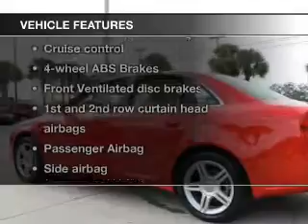2008 Audi A4 - Clearwater FL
Year: 2008
Make: Audi
Model: A4
Trim: 2.0T
Engine: 2.0 liter inline 4 cylinder 16 valve
Transmission: 6-Speed Manual
Color: Brilliant Red
Mileage: 38576
Address:
18911 US. 19 N.